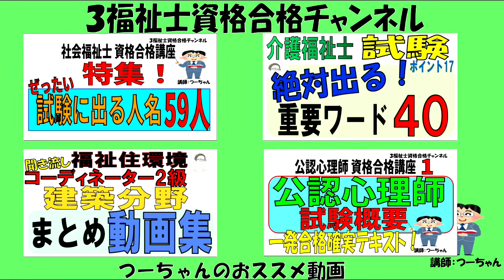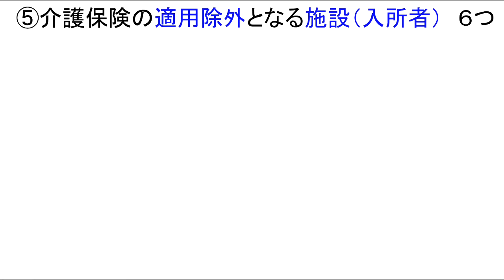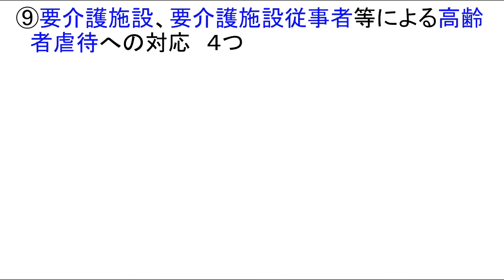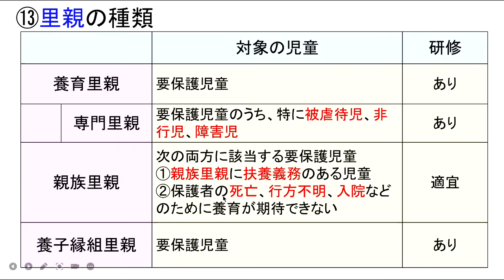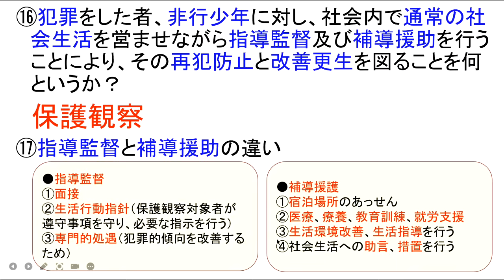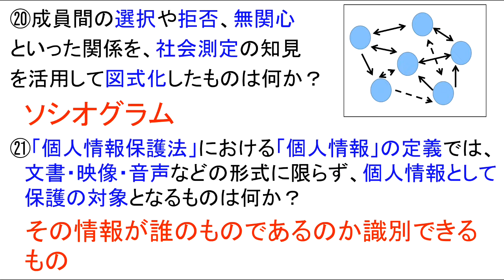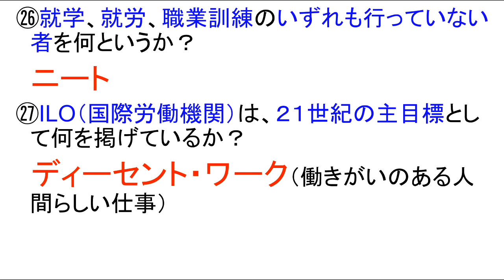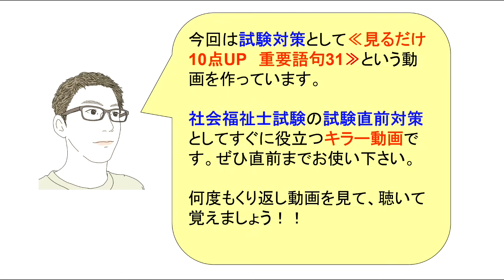社福士試験【見るだけ10点UP 重要語句31】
今回は、試験対策として【見るだけ10点ＵＰ
重要語句31】という内容で動画を作っています。

試験直前特集ということで、時間がなく
ても直前でも、会場でも、５～６分で見て覚え
られる重要語句を３１個集めています。

試験ではかなり出る確率の高いものばかり
集めていますので、最後にチェックしよう！

します。

ます。

　　　　介護福祉士
　　　　福祉住環境コーディネーター
　　　　公認心理師
　　　　す。

います。